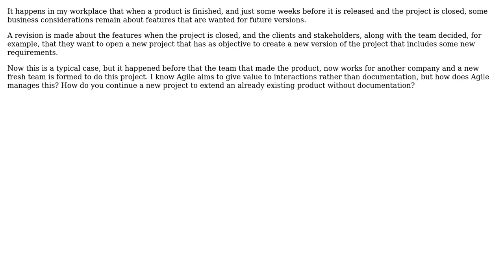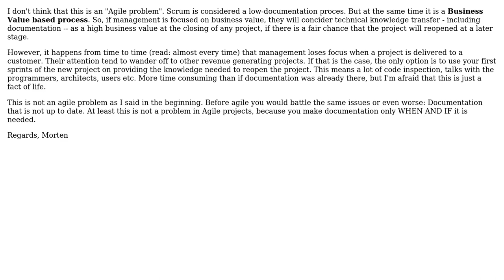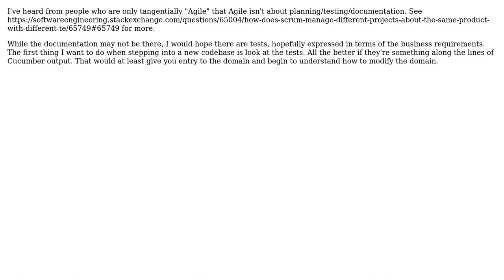How does SCRUM manage different projects about the same product with different teams?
Software Engineering: How does SCRUM manage different projects about the same product with different teams?